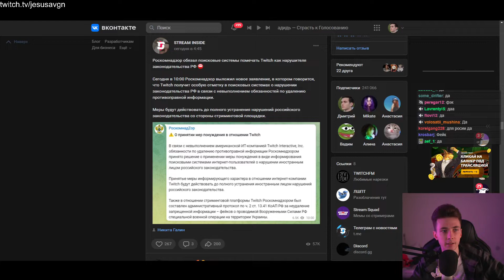ХЕСУС РАСПРОСТРАНЯЕТ ФЕЙК